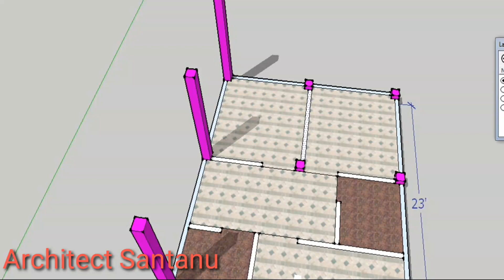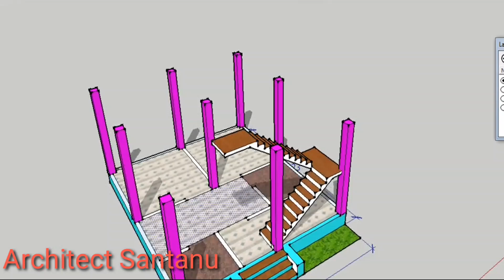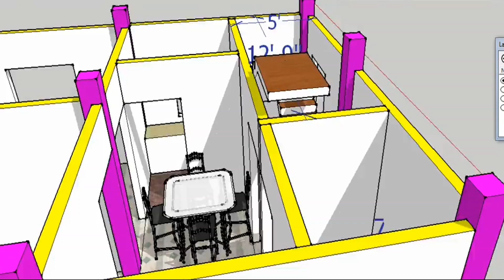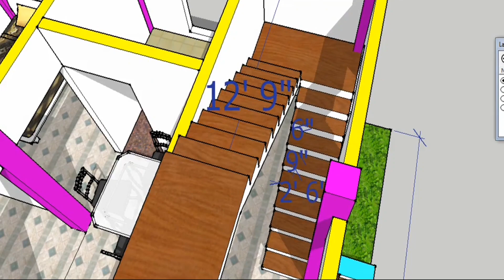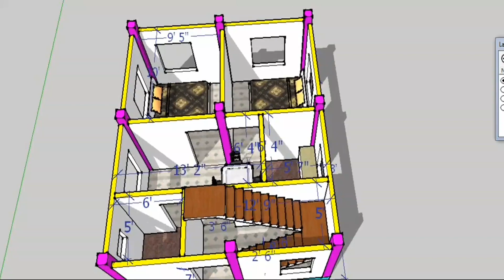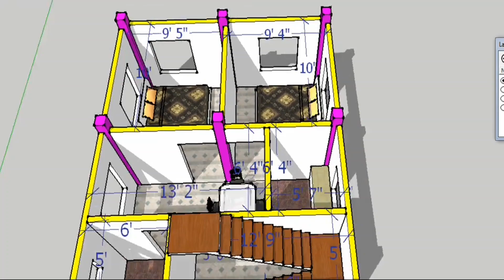20x23 सबसे लोकप्रिय डुइलिंग प्लान||20x23 में 2 बेडरूम घर नक्शा |460 house design| किराये का उद्देश्य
20x23 सबसे लोकप्रिय डुइलिंग प्लान||20x23 में 2 बेडरूम घर नक्शा |460 house design| किराये का उद्देश्य

20x23 house design   and Many Other Features a Modern Style 460 sqft House Plan with Complete 3D Walkthrough to Interior Design Idea is Presented by the Archend House
                   Architect Santanu

2  Bedroom with
Commont Toilet
Large Hall,
Modern 3d plan
With a Kitchen

Arch house planner & construction  Architect santanu , West Bengal -based Architectural Firm, We also Work online all over India . You may take over services through the same. We provide complete concept to construction design drawing set for any type of residential & commercial building.

2 Bedroom House Plan with parking,19x24 makan ka naksha,2 BHK ghar ka Naksha,3bhk interior house plan,2bhk interior house design,2 bhk flats ,2bhk flat interior,2 bhk house interior design,modular kitchen image,2 bhk house plan in village,Floor plan design,2bhk home plan in odisha